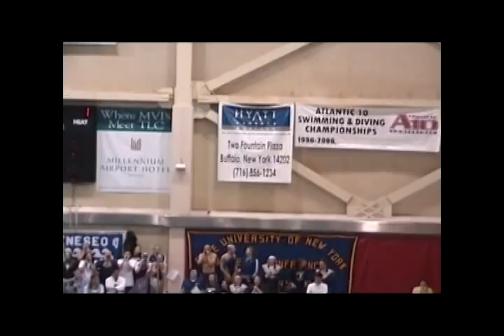Blue Wave Swimming SUNYACs 2007: 400 Freestyle Relay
The 2007 SUNYAC Championship swim meet came down to the last relay for the men between SUNY Geneseo and SUNY Cortland.  Geneseo is the second lane from the bottom and Cortland is the third lane from the bottom.  Very exciting race!!  Order for Geneseo: Culhane, VanDerMeid, Hake, Zolna.  Order for Cortland: Evans, Marcel, Cubas, Hilker.